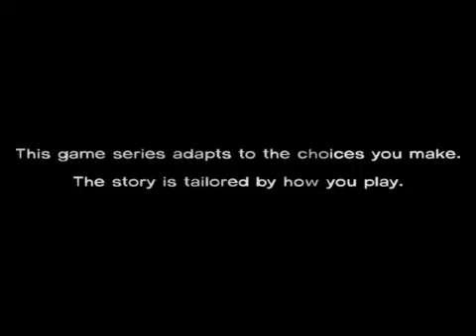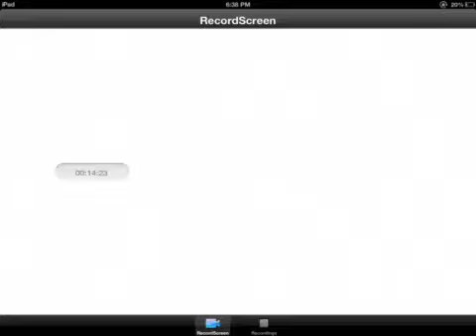the walking dead : #1 الشرطي البثر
ولاتنسى تشترك في قناتي اذا ماكنت مشترك . ❤

الي وده ان يشاركنا بأي شي ياليت يشاركنا اياه في قسم التعليقات

لكن قبل مايكتب اي تعليق اتمنى انه يذكر قول الله سبحانه وتعالى

( مَا يَلْفِظُ مِن قَوْلٍ إِلا لَدَيْهِ رَقِيبٌ عَتِيدٌ )